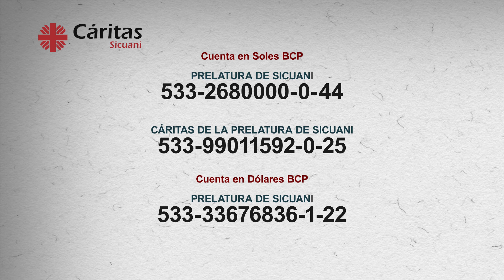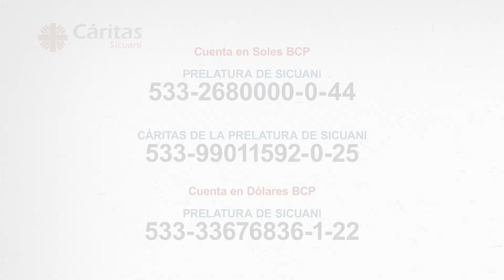Campaña de Solidaridad Planta de Oxígeno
Campaña de Solidaridad Planta de Oxígeno para Las cuatro provincias altas de Cusco.
Prelatura de Sicuani.